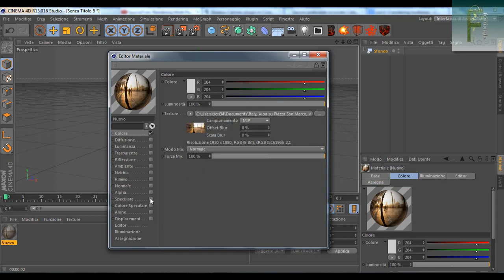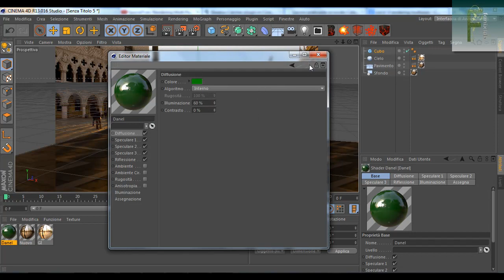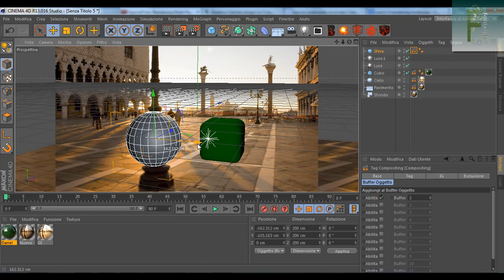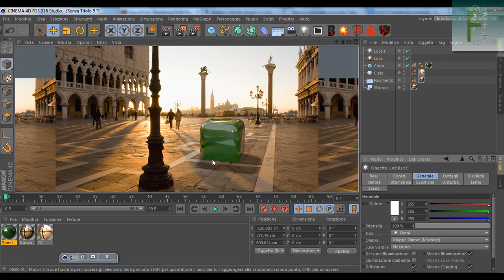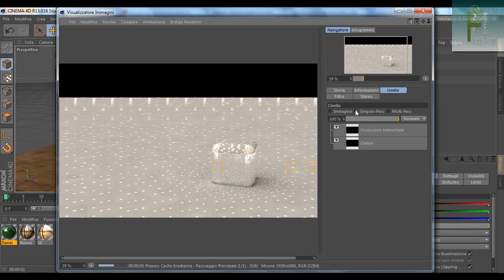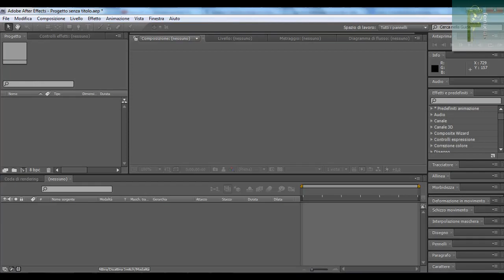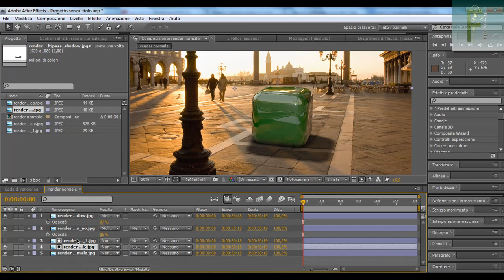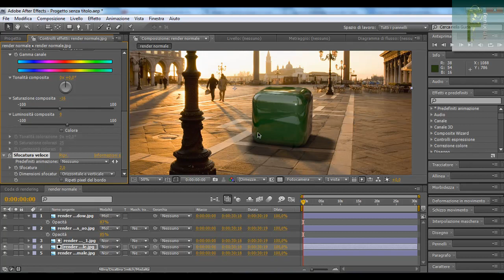TUTORIAL C4D - MULTIPASS RENDERING (FAST TUTORIAL)